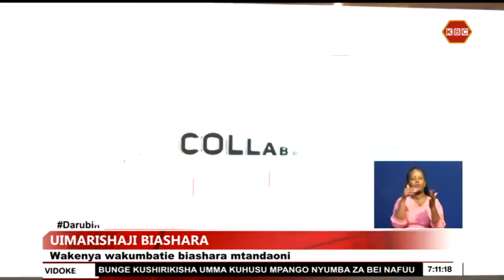Wakenya wahimizwa kukumbatia biashara mtandao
Wakenya wamehimizwa kukumbatia biashara mtandao ili kubadili mfumo wa utekeelezaji biashara barani Afrika na kuimarisha soko la bidhaa. Mwanzilishi wa jukwaa la biashara mtandaoni la Zandaux Africa, Franck Obambi amesema biashara ya mtandaoni almaarufu ‘e-commerce’ inatoa jukwaa moja la kuunganisha, kushirikisha na kustawisha biashara.